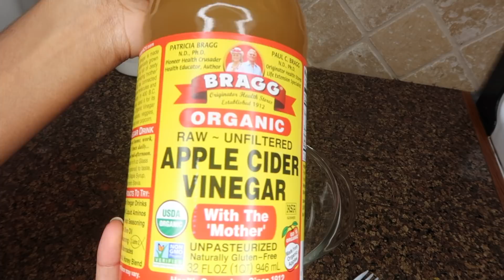THE BEST DIY AZTEC CLAY MASK FOR NATURAL HAIR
Products Used
Aztec Healing Clay
Braggs Apple Cider Vinegar
Shea Moisture Mongogo Hemp Seed High Porosity Mask